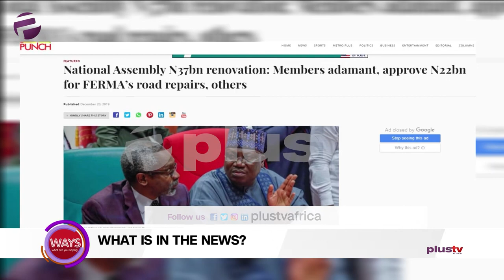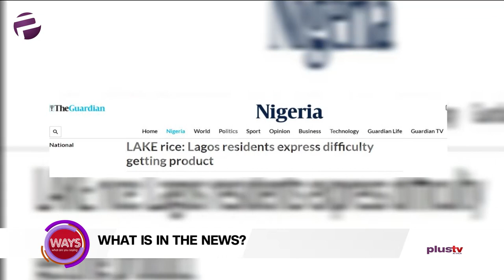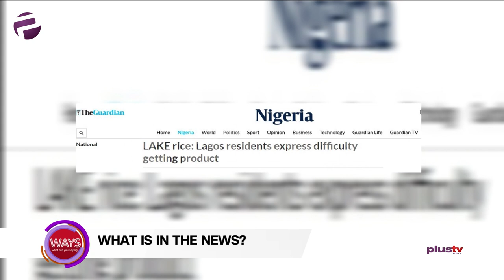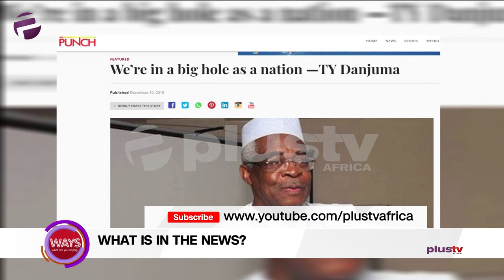Lagosians Express Difficulties Getting Lake Rice, TY Danjuma "Nigeria Is In A Big Hole"